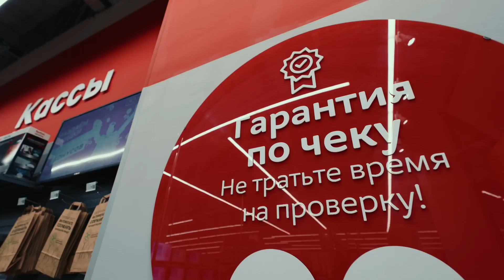М.Компакт. Новый формат магазинов М.Видео-Эльдорадо.